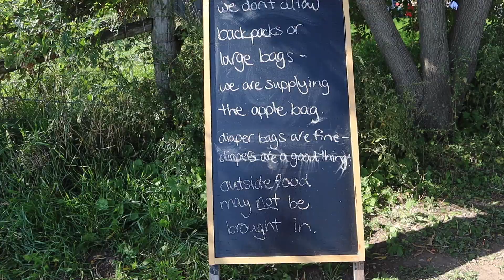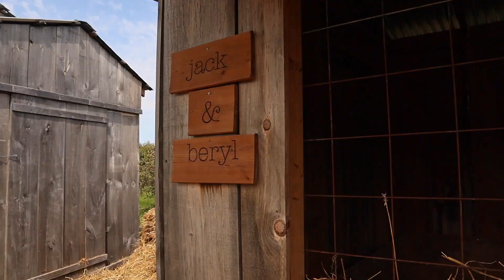Inay & Tatay 1st time apple picking in Canada 🍎 🌳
Henlo Kawaii Friends!!! Welcome back, I hope you enjoy this vlog... Stay safe :-)

P.A.C.E
Wynnona & Fam ♡

💻 Production
Camera:
 iPhone XS

Editing software:
 iMovie
 VLLO

💻 Tech: MacBook Air